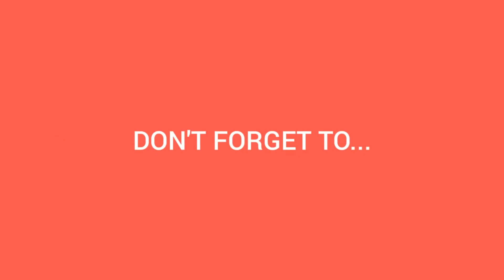ZOMBS.IO *NEW MODE* BATTLE ROYALE | ZombsRoyale.io TIPS, TRICKS & STRATEGY | FORTNITE.IO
ZombsRoyale.io is similar to fortnite battle royale in an io version which is basically Fortnite for kids zombs.io new update battle royale. ZombsRoyale.io is from the developers of zombs.io!